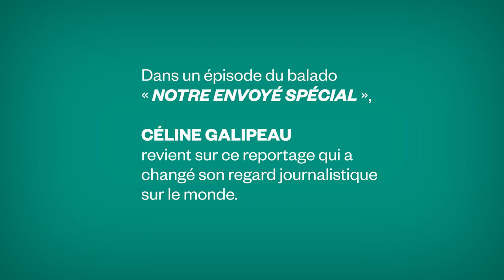Céline Galipeau en Afghanistan - Grandes brûlées (archive) - Notre envoyé spécial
À l'approche du cinquième anniversaire de la chute des talibans, en 2006, Céline Galipeau se rend dans un hôpital de Hérat, en Afghanistan. Elle y rencontre des jeunes femmes qui ont tenté la pire des morts : s'immoler par le feu. Les histoires de ces grandes brûlées, d'une violence inouïe, changeront le regard de la journaliste sur le monde.

Pour écouter l'épisode de « Notre envoyé spécial » dans lequel Céline Galipeau nous parle de ce moment marquant, rendez-vous sur l’appli Radio-Canada OHdio.

Qu'est-ce que le balado « Notre envoyé spécial »? Être envoyé spécial en zone de conflit ou lors de catastrophes humanitaires, c'est plonger au cœur du drame humain. On n'en sort pas toujours indemne, que ce soit physiquement ou émotivement. Dans ce balado, des reporters racontent une couverture marquante. Certains ont dû faire des choix déchirants, d'autres ont fait des rencontres inoubliables. Chose certaine, ce moment de vérité les habite toujours.

Entendus dans les épisodes de « Notre envoyé spécial » : Céline Galipeau, Marie-Ève Bédard, Samuel Forey, Sophie Langlois, Michèle Ouimet, Roméo Langlois, Rukmini Callimachi, Sylvain Desjardins et Jean-François Bélanger.

Pour écouter ce balado, rendez-vous sur l'application Radio-Canada OHdio ou sur le site d'ICI Première